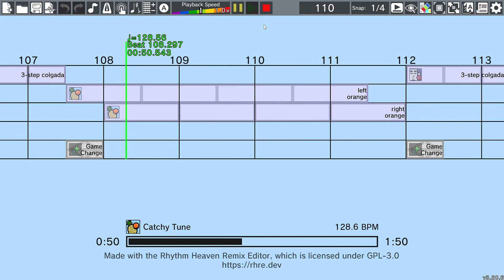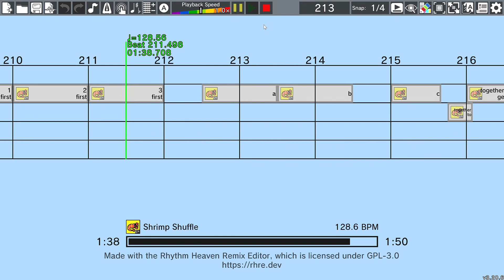Rhythm Heaven Custom Remix: Troupple Pond (Shovel Knight: King of Cards)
"This Remix has it all: fish, fruit, and footwork! It takes two to tango, so make sure to keep up with your partner(s)!"

This is a Rhythm Heaven Custom Remix I made using the song The Buzz in the Grotto / Troupple Pond from Shovel Knight: King of Cards by Yacht Club Games. The program I used is the Rhythm Heaven Remix Editor 3.0.